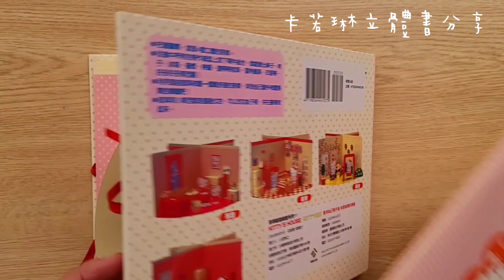KITTY’S HOUSE－KITTY的家《立體書分享》絕版書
✿ 材料包